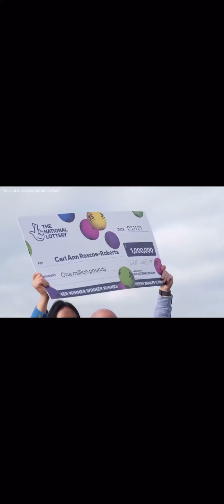She almost didn't enter but woke with the 'strongest feeling ever' 24 hours before